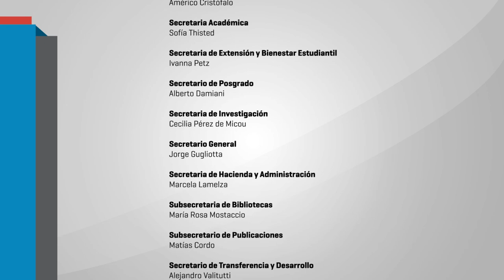La problemática de la discapacidad y el acceso a la universidad 07 GRACIELA MORGADE